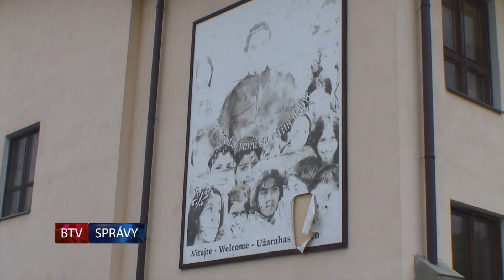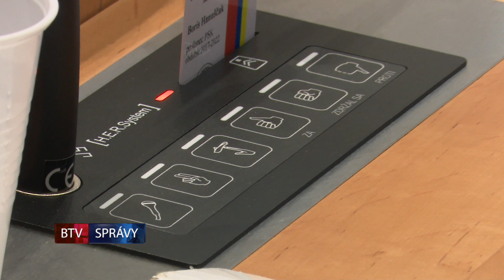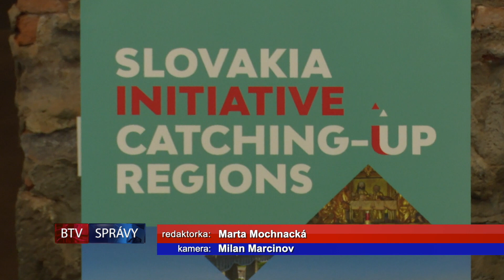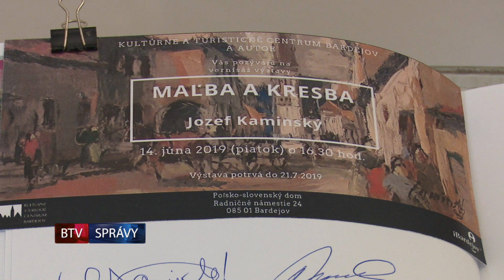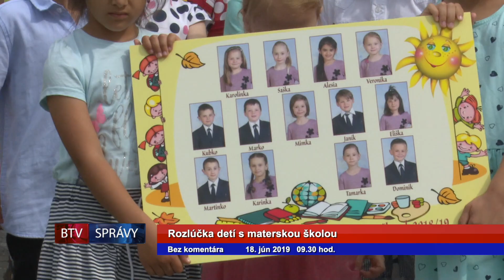SPRÁVY BTV 18. 06. 2019